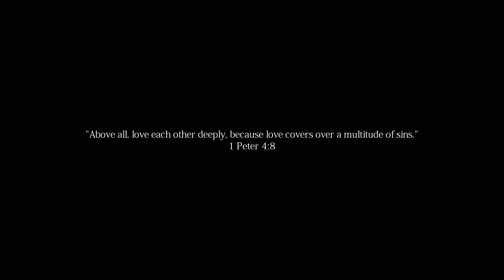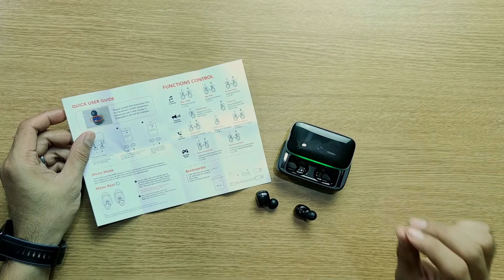Unboxing BlueWow X0 Pro | Budget Wireless Earbuds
BlueWow X0 Pro was designed as Bluetooth earphones, true wireless earbuds, excellent gaming headest, etc.

to know more information.